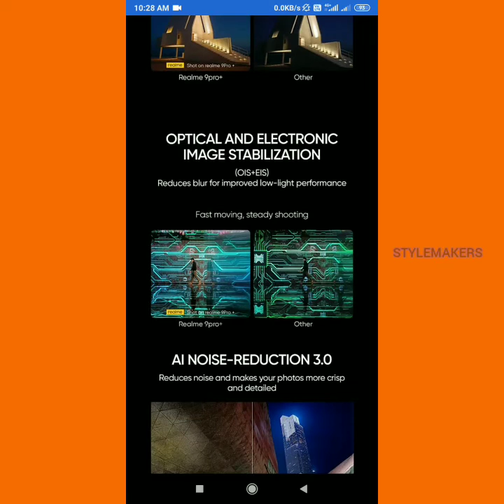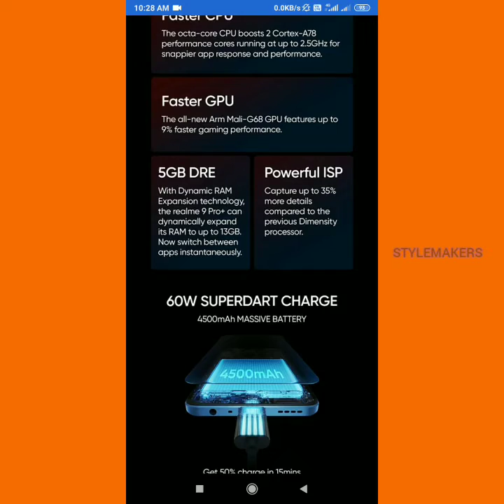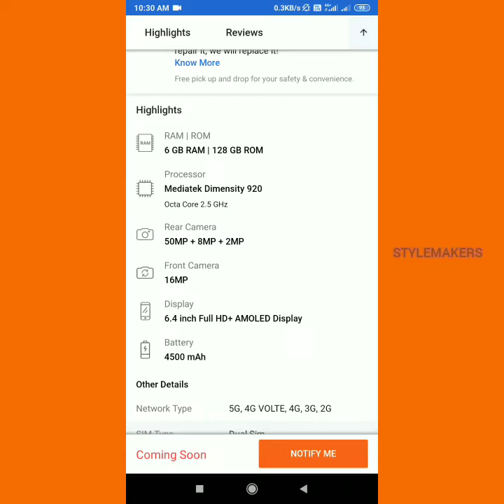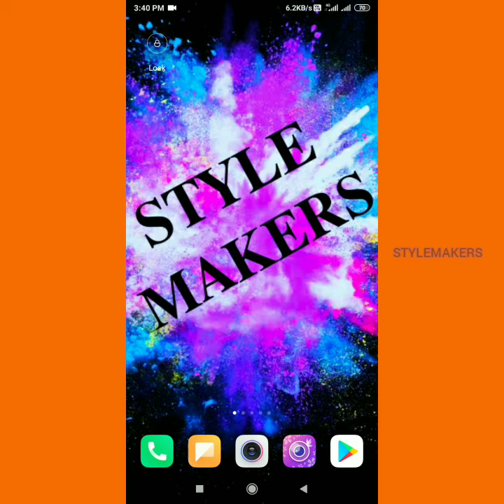REALME 9 PRO PLUS mobile full specifications in tamil